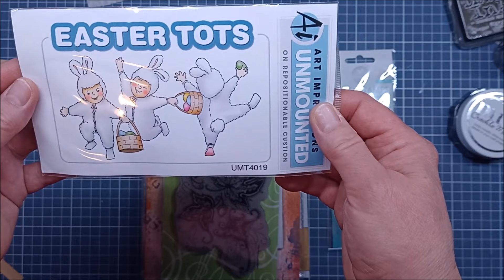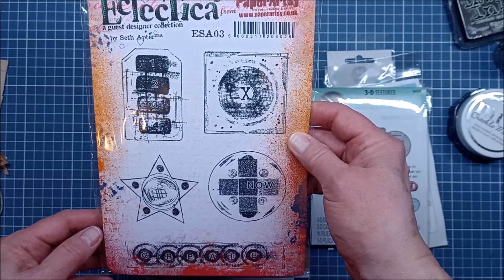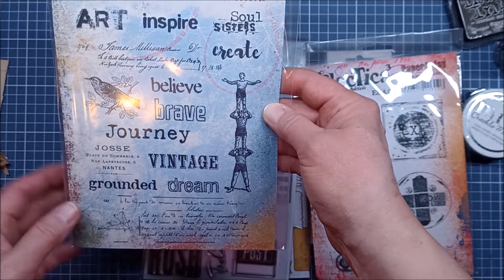kleiner Haul Stempeloase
Ein bischen Nachschub an Stempeln u. a. für die Naturjounrals von der Stempeloase. LG Ina